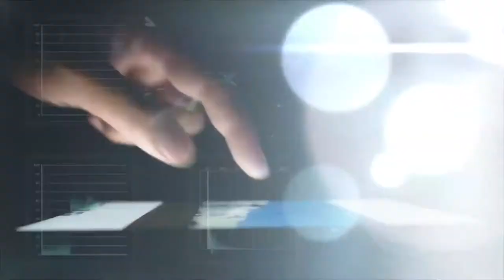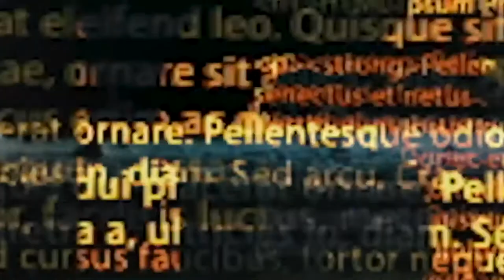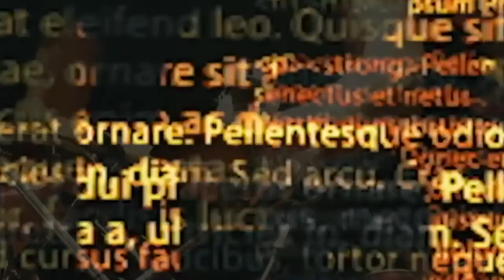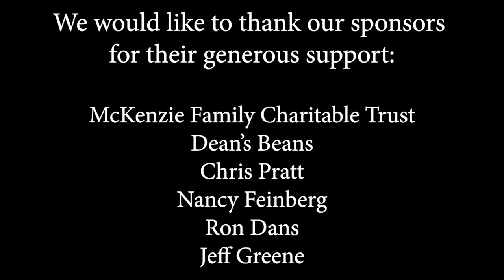Ep #93 with Paul Richmond, performance poet and spoken word artist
Ep #93 with Paul Richmond, performance poet and spoken word artist. Paul Richmond is the current National Beat Poet Laureate and creates word stages for other poets and spoken word artists. He works with the World Fusion group “Do It Now” which showcases his hard-hitting dystopic vision of our current reality. The group includes Tony Vacca and John Sheldon who are featured on this episode. He has published 6 books of his poetry.